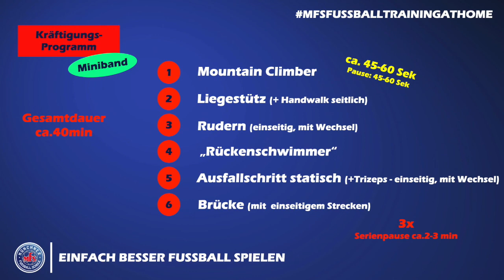Athletiktraining #6 - Kräftigungsprogramm 3 (Miniband)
Ein Trainingsprogramm für den ganzen Körper - Alles was Ihr braucht ist ein Miniband. Domi zeigt Euch einige tolle Übungen. Viel Spaß dabei!
⏰ Mo 16:00 Uhr Übung der Woche
⏰ Di   16:00 Uhr  Fussball Kindergarten
⏰ Mi  16:00 Uhr  Torwarttraining
⏰ Do 16:00 Uhr   Fördertraining
⏰ Fr  16:00 Uhr   Athletiktraining
⏰  TÄGLICH         Skill Challenge